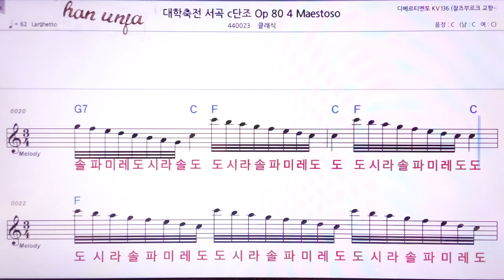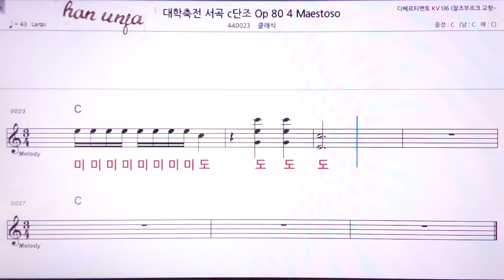💖대학축전 서곡/클래식 👍MR,노래방, 악보, 코드,Karaoke With Sheet Music